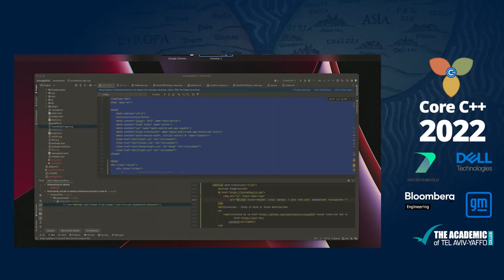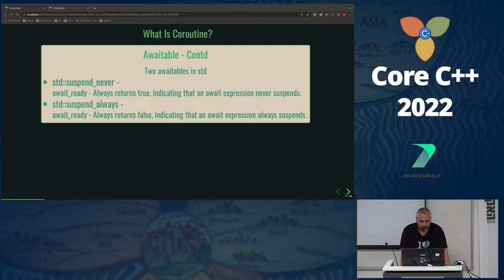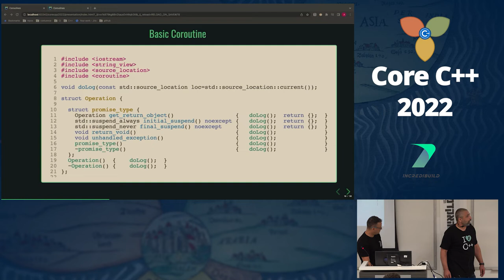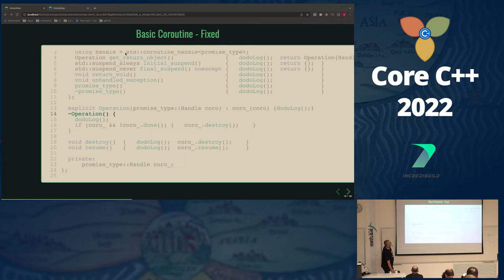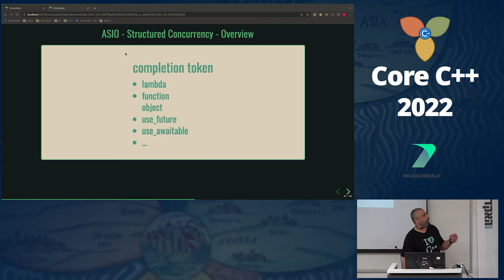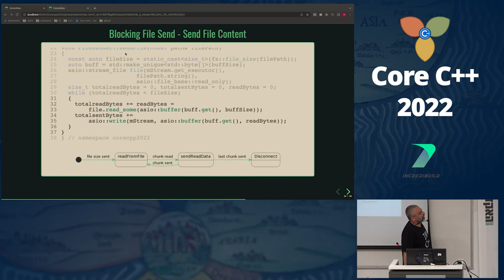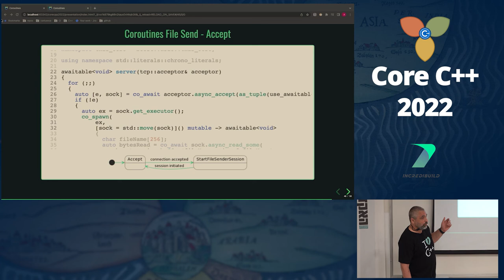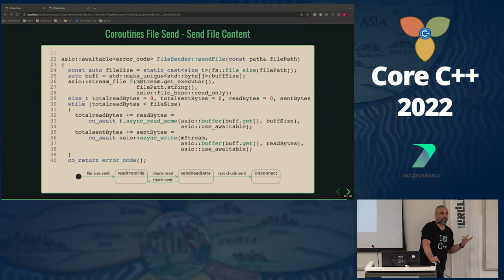coroutines in production code, what we've learned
By Assaf Cohen, presented at Core C++ 2022.

Sharing what we had learned while adopting coroutines for several production components. files I/O, and networking. while comparing to the alternatives.

Assaf is a software developer and team leader. currently at Incredibuild. main focused on c++, network and asynchronous programming.